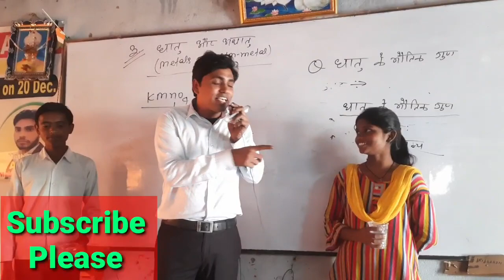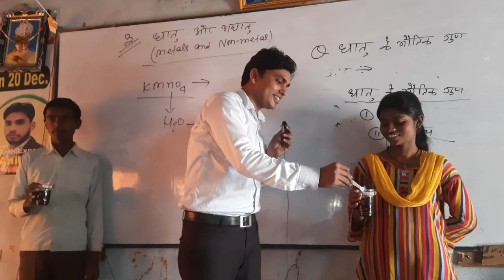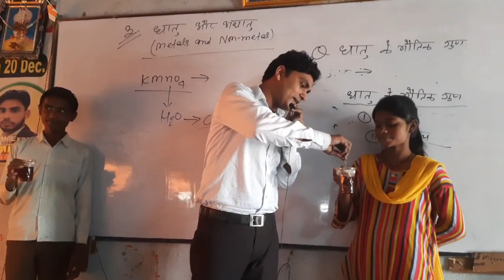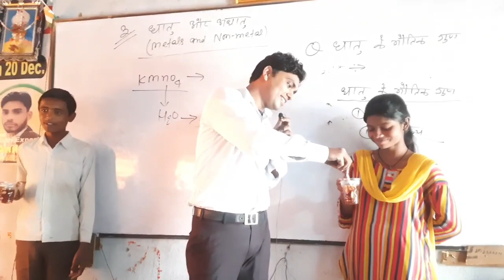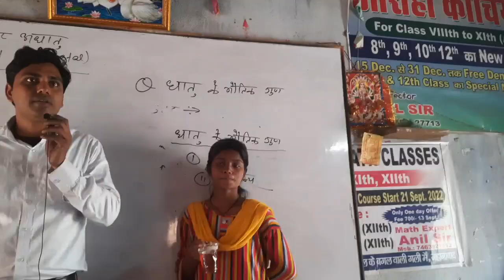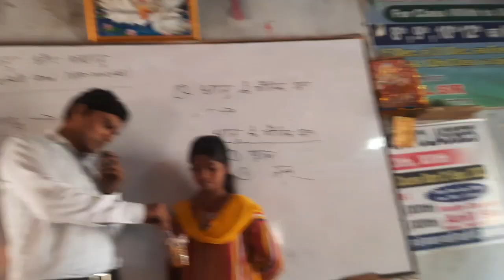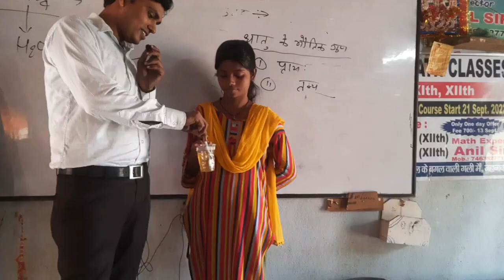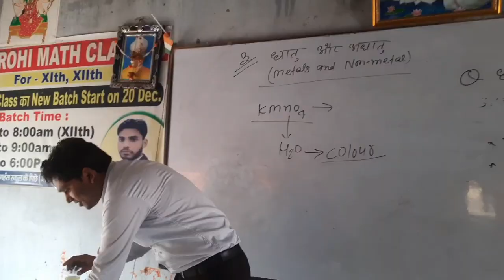KMNO4 experiment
Potassium permanganate, water and Lemon ( पोटाशियम परमैंगनेट , जल और नींबु)